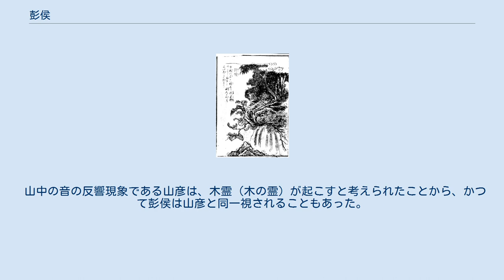彭侯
寺島良安『和漢三才図会』より「彭侯」 鳥山石燕『今昔百鬼拾遺』より「彭侯」 彭侯（ほうこう）は、中国に伝わる木の精霊。
 生えてから1000年たった木に取り付くといわれている。
中国の怪異説話集『捜神記』によると、呉の時代に敬叔と言う人物がクスノキの大木を切ると、血が流れて人の顔を持つ犬のような彭侯が現れ、煮て食べると犬の味がしたとある。
また同書によれば、中国の聖獣・白沢が述べた魔物などの名を書き記した白沢図の中に、彭侯の名があると記述されている。
 彭侯の名は江戸時代の日本にも伝わっており、当時の怪談集『古今百物語評判』、百科事典『和漢三才図会』、鳥山石燕による妖怪画集『今昔百鬼拾遺』にも中国の妖怪として紹介されている。
『和漢三才図会』では『本草綱目』からの引用として前述の敬叔の逸話を述べており、彭侯を木の精、または木魅（木霊）のこととしている。
 山中の音の反響現象である山彦は、木霊（木の霊）が起こすと考えられたことから、かつて彭侯は山彦と同一視されることもあった。
江戸時代の妖怪画集である『百怪図巻』や『画図百鬼夜行』などにある、犬のような姿の山彦の妖怪画は、この彭侯をモデルにしたという説もある。